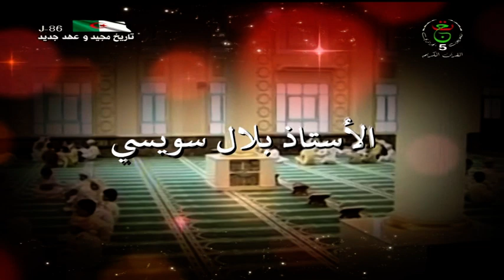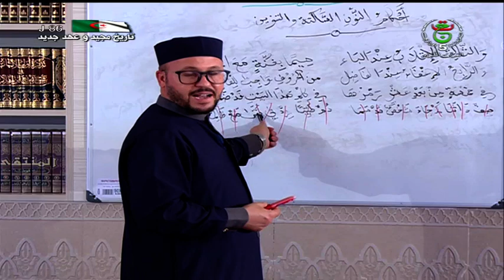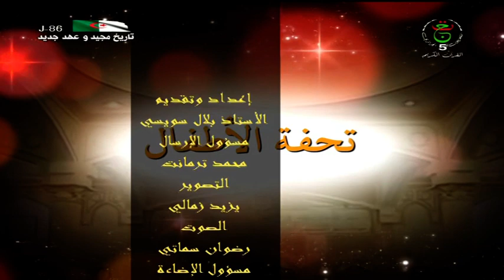تحفة الأطفال ـــ 2022.04.10